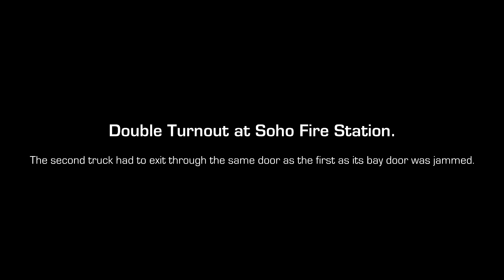Double Turnout from Soho Fire Station with Jammed Door [1080p, 60fps]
If any of my information is incorrect, notify me and I will change it accordingly.

Description:
Two of three trucks seen turning out of Soho Fire Station in London. The centre bay door was jammed, so the centre truck had to exit through the same door as the first truck.

Service: London Fire Brigade
Area: Central London
Station: Soho
Make: Mercedes-Benz
Model: Atego
Year: N/A
Plate: N/A
Type: Pumps
Force/Organisation: London Fire Brigade

COPYRIGHT AND PERMISSIONS:
Do not use any of my content without first given permission. Failure to comply will result in appropriate action being taken against you. All of my content is copyright protected.